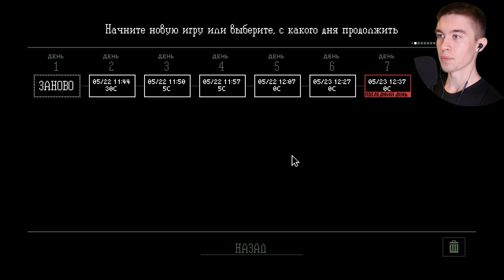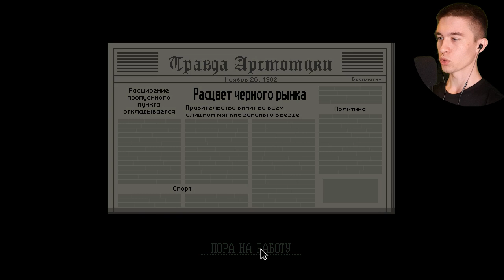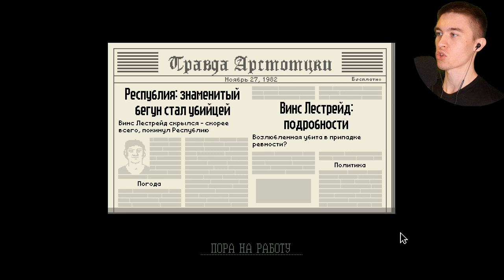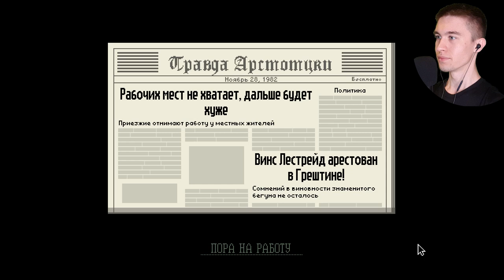ПОЧТИ ИДЕАЛЬНАЯ СЕРИЯ ► Papers Please #3